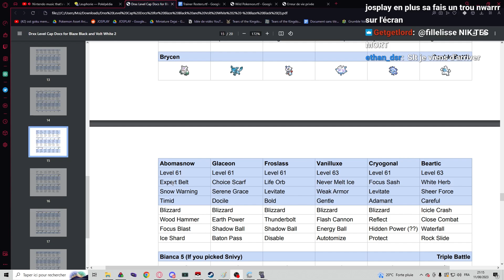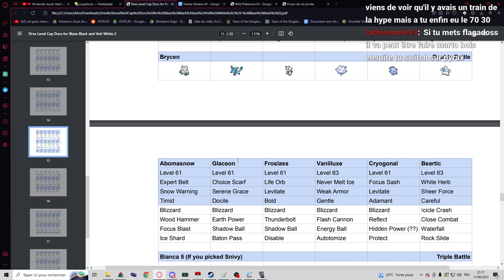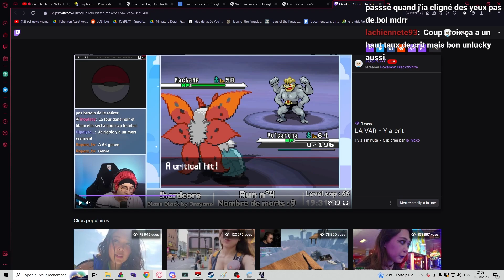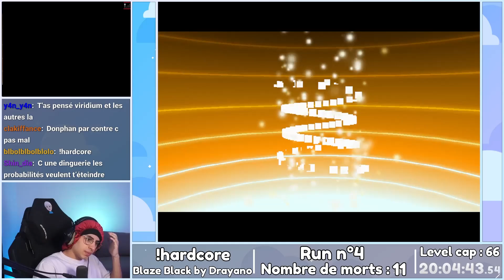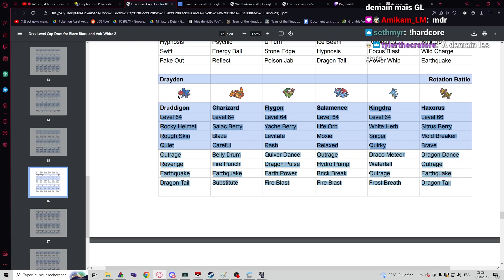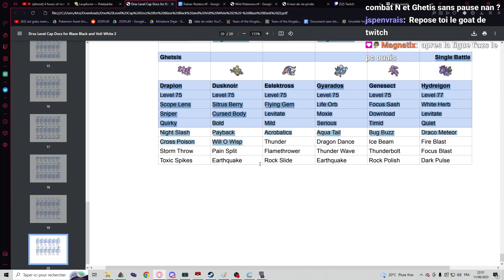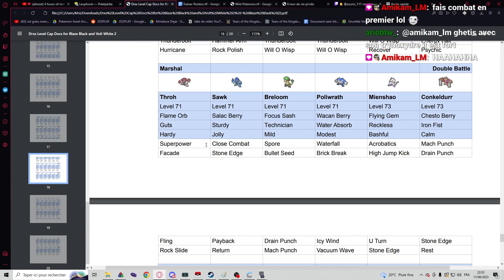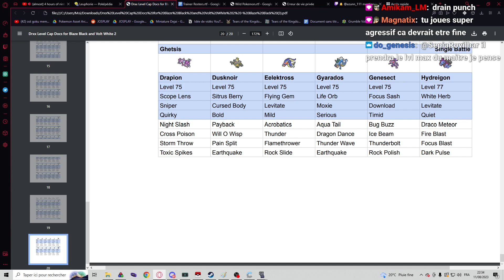Ce NUZLOCK Pokémon Noir est VRAIMENT Impossible